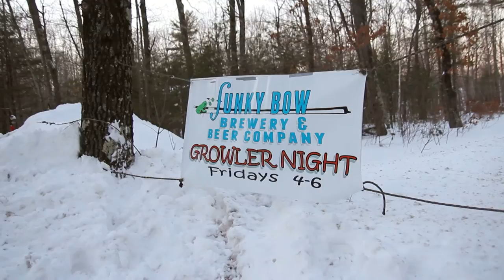Funky Bow Brewing Teaser - Local Brew Ep3 - Coming Soon!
Welcome to Maine's first television show about Maine craft beer - Local Brew! Each episode features a different brewery where we learn the story behind the brew. If you love a good brew you've come to right place.

In our third episode, Matt Delamater heads to Funky Bow Brewing in Lyman, Maine, to help co-founder Abraham Lorain brew a batch of their tasty stout. Then he's coming back for "Growler Night" at the brewery to talk beer with the locals. And he's sitting down with the boys of the popular Maine podcast, Drink'n Think'n to sample some of Funky Bow's beer. Then he's heading to Portland to visit the Little Tap House, where he enjoys some tasty food while drinking Funky Bow beers with the locals.